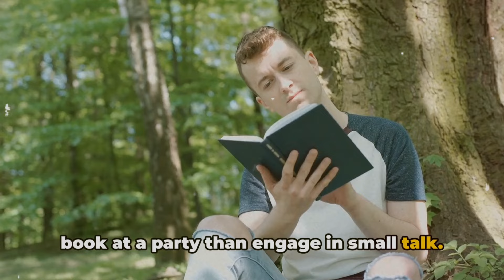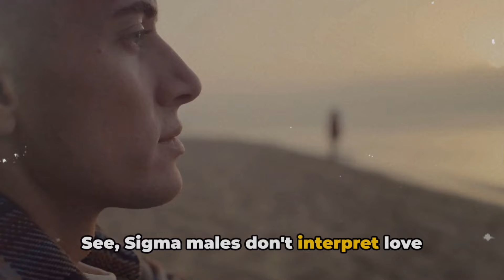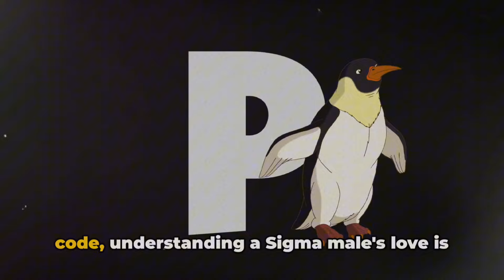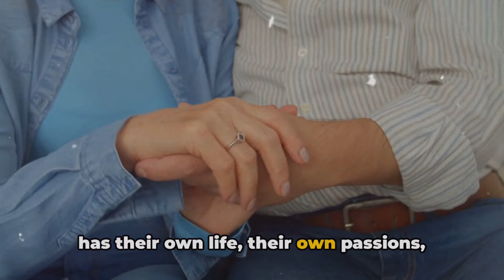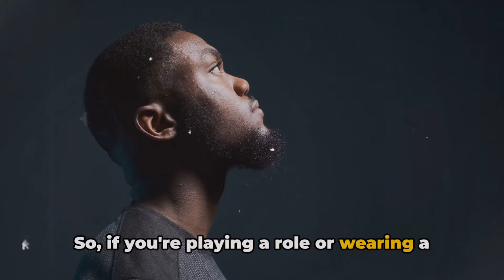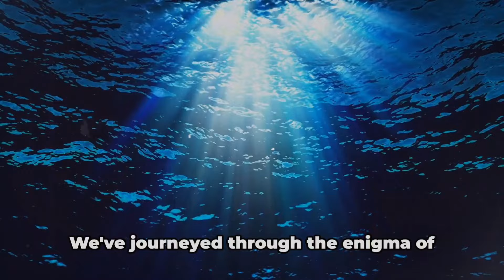How Sigma Males Interpret Love and Relationships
Step into the intriguing world of Sigma males as we explore their unique take on love and relationships. Discover what sets the Sigma male apart and how their distinctive approach to romance and connection challenges traditional norms. Don't miss out on this must-watch journey into the heart of Sigma male dynamics.

OUTLINE:

00:00:00 The Enigma of Sigma Love
00:01:57 The Sigma Code of Love
00:04:01 Sigma Relationships - An Uncharted Territory
00:06:11 The Sigma Heart - Not for the Faint-hearted
00:08:15 Conclusion - Your Turn to Decode